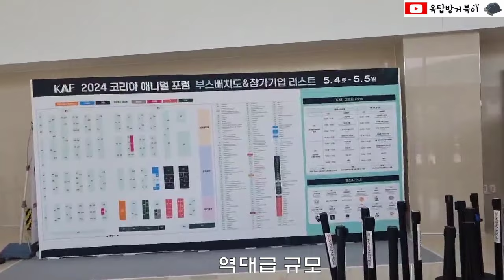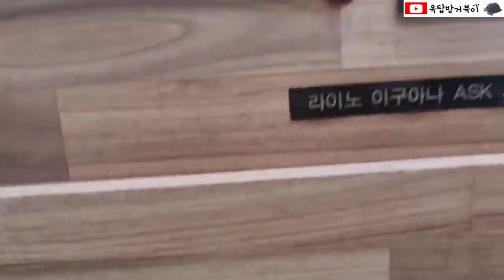2024 수원매쎄 코리아 애니멀 포럼 대박!! 역대급 규모입니다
문                의: 카톡 kt1004 (경기도 군포시)